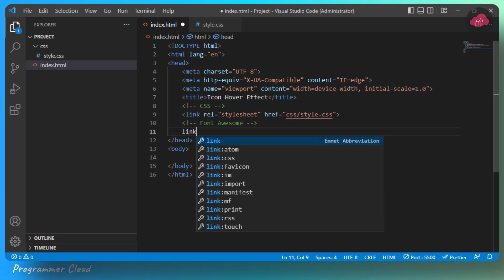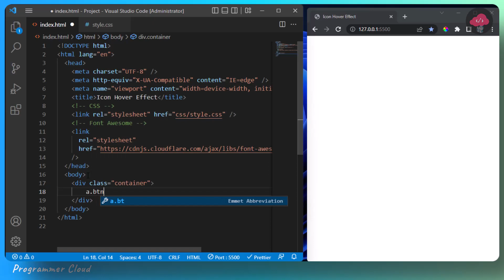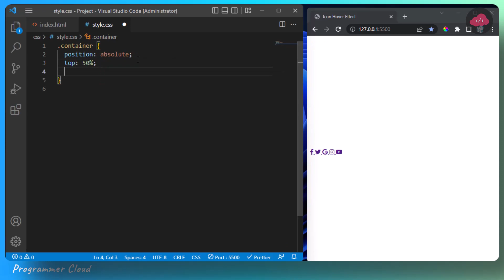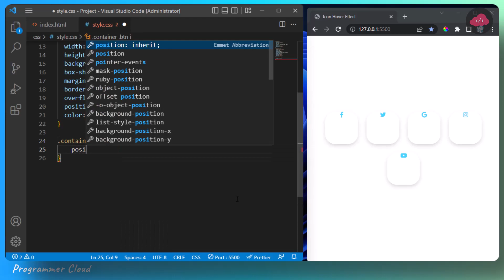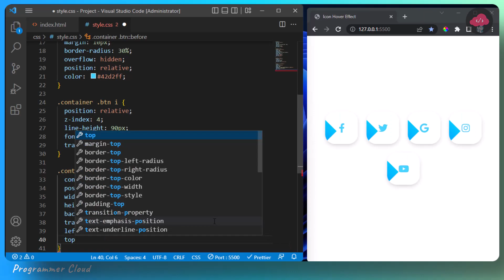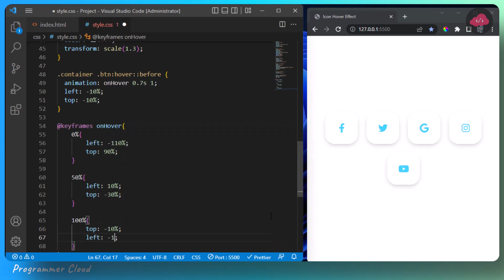Make Cool Icon Hover Effect With Html & CSS | Icon Animations CSS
Let's create some cool icon hover effects using html and css 🔥🔥